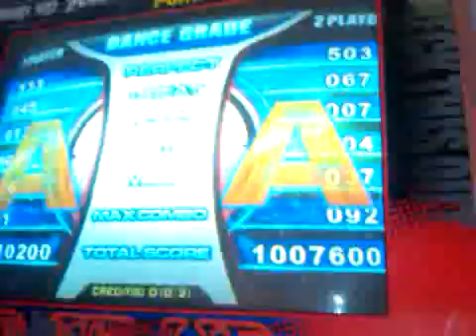Duelo en la pump it up-i'll give you all my love/wax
una reta en la piu,el chepe contra leo